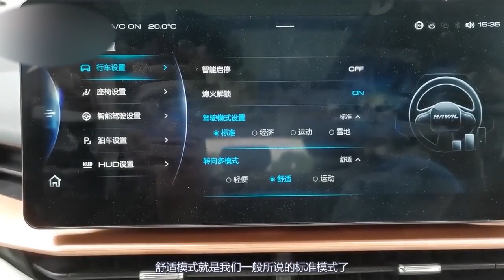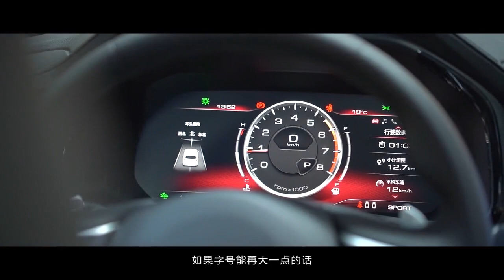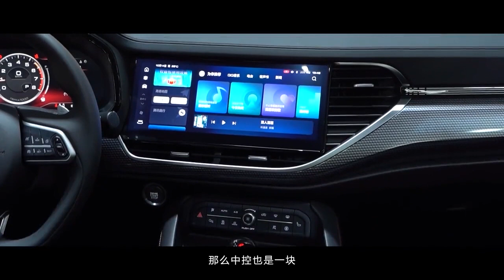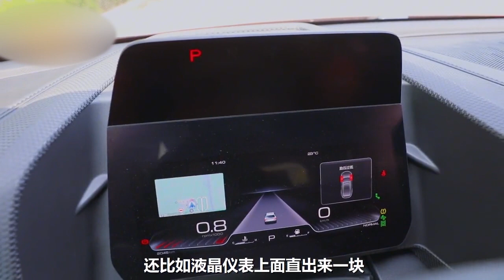Новый Haval H6, обновленный Haval F7, и другие новинки китайского бренда HAVAL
Обзор новинок модельного ряда HAVAL 2020 и 2021 года. Haval H6 третьего поколения стал реально лучше. Обновленный Haval F7 2021 года повышает уровень.  Футуристичный кроссовер Haval DaGou, это фантазии на тему английской авто легенды. Новый компактный кроссовер Haval  First Love, этот паркетник позиционируется как SUV начального уровня. Китайцы продолжают радовать новинками...

Другие видео по этой теме смотрите на моем канале в плей листе "Товары из Китая"